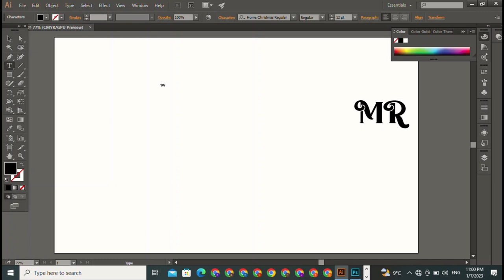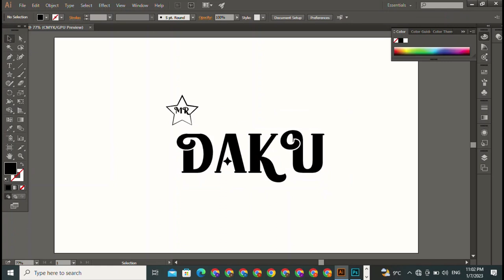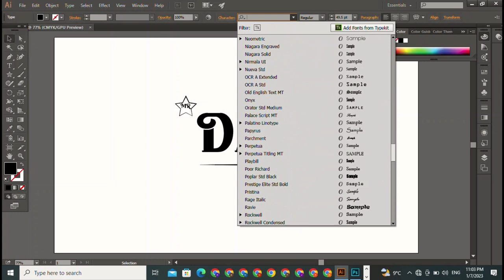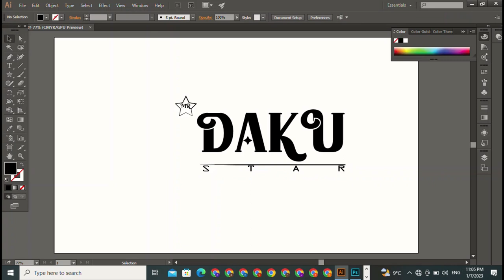new professional logo design || new photoshop trick photo video \\ editing \\